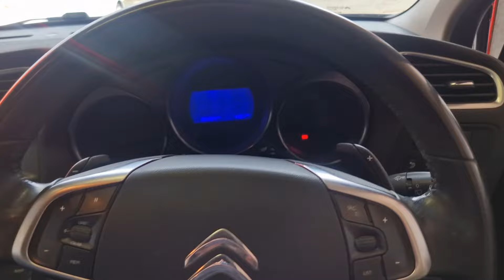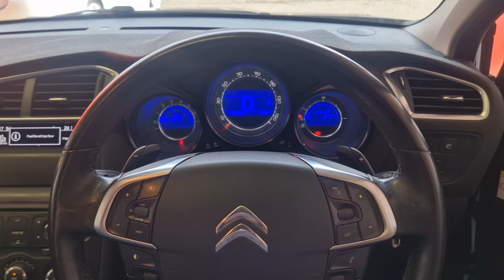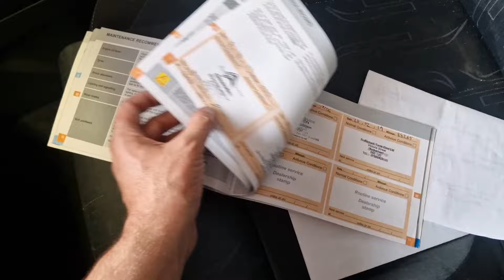Update! Automatic C4 Fixed And My Dog Loves The Honda Jazz!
I finally got my Automatic Citoren C4 back from the garage today, this is its first appearance on the channel! Also my dog fell in love with the Honda Jazz at his first time at the new unit!
Before anyone states the obvious, Reggie is a lurcher (greyhound cross dog) so is he meant to be slender, he is in good shape and eats more than enough!
I'm very pleased with the Jag XF, do you think it would be a good buy for £2995?
Facebook + Insta LCCS Trade Cars Darlington
Feel free to message the page, I don't mind messaging subscribers who may be curious or have any questions for me